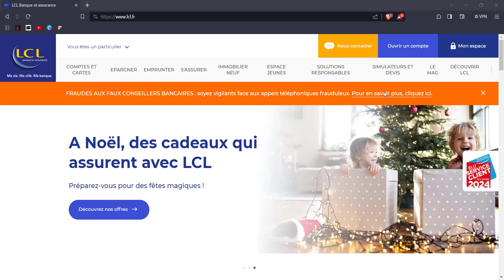LCL - Ouvrir un compte